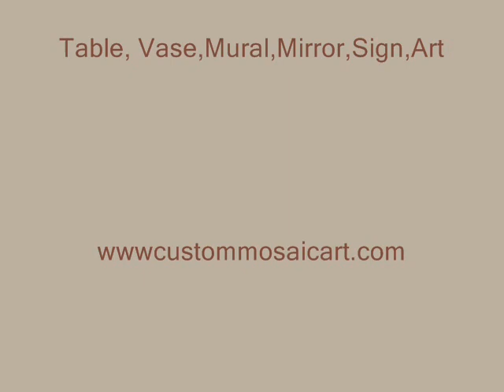Mosaic Covered House - Los Angeles, CA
A couple of mosaic artists, teach it, do custom designs, live in their artful house and share their talents with the public.  On a Saturday in January, 2010 we took a look.